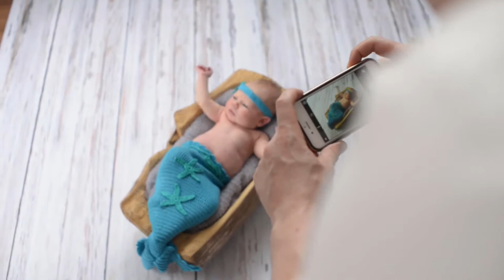Philips Avent Soothie Pacifier, 3+ months, blue blue,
Philips Avent SCF192 06 Soothie pacifier helps calm and soothe babies. Designed for babies 3 months and older, the Soothie pacifier is made of hospital-grade, BPA-free and latex-free silicone for strength, comfort and durability. Its one piece construction is specially sized and shaped for baby's mouth and adheres to the American Academy of Pediatrics guidelines. Distributed in hospitals nationwide, this pacifier is uniquely shaped to comfortably fit little mouths to calm and soothe without inhibiting normal oral development. Transparent, tasteless and odorless, the nipple is strong and smooth and resists becoming sticky. Even after extended use, it won't become discolored or misshapen. Soothie can be sterilized using one of Philips Avent sterilizers and is dishwasher safe.